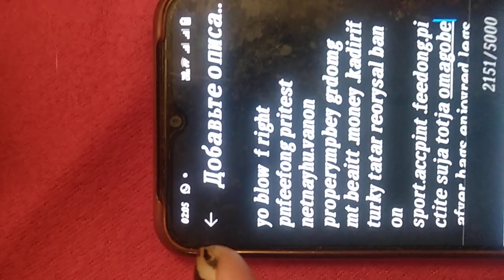13 января 2023 г.